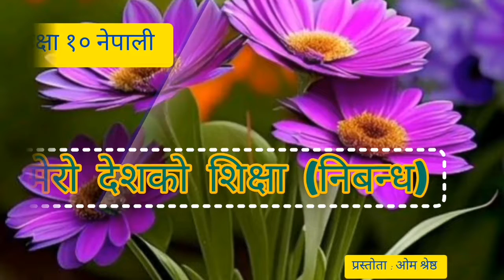मेरो देशको शिक्षा निबन्ध कक्षा १०|| Mero Deshko Shikshya Class 10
मेरो देशको शिक्षा निबन्ध कक्षा १०|| Mero Deshko Shikshya